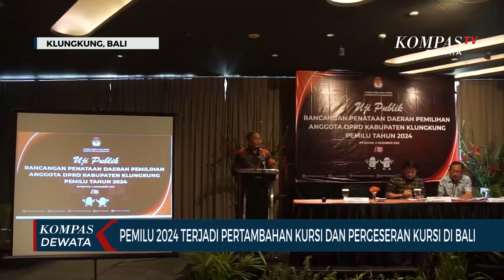Pertambahan & Pergeseran Kursi Di Bali Jelang Pemilu 2024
KLUNGKUNG, KOMPAS TV - Pemilu 2024 yang akan digelar 14 Februari 2024,  prosesnya saat ini sedang berlangsung. Di Provinsi Bali, selain penetapan jumlah partai politik pemilu, pendataan daerah pemilihan juga sudah dilaksanakan. Sehingga ditemukan ada 2 kabupaten yakni Badung dan Gianyar yang mendapat penambahan kursi.

Kabupaten Badung dan Gianyar yang sebelumnya sebanyak 40 orang pada pemilu 2024 bertambah masing-masing menjadi 45 orang.

Sedangkan Kabupaten Klungkung Bali, dengan jumlah kursi 30, tahun 2024 kursinya tetap, akan tetapi terjadi pergeseran satu kursi dari dapil Kecamatan Banjarangkan yang sebelumnya 7 kursi berkurang menjadi 6 kursi. Sedangkan Pulau Nusa Penida sebelumnya 8 kursi kini akan bertambah menjadi 9 kursi.

Menurut Ketua KPUD Propinsi Bali, Dewa Agung Lidartawan saat sosialisasi rancangan penataan daerah pemilihan anggota DPRD kabupaten di Kabupaten Klungkung mengatakan, pertambahan dan pergeseran tersebut berdasarkan agresi kependudukan perkecamatan. Jika penduduknya bertambah sesuai aturannya akan ditambah kursinya, demikian juga jika berkurang pendudukanya bisa berkurang dan ada penambahan pada kecamatan lain jika ada pertambahan penduduk.

Menanggapi pergeseran kursi di DPRD Klungkung ini, Ketua KPUD Klungkung, I Gusti Lanang Mega Saskara mengatakan, keputusan pergeseran tergantung dari jumlah penduduknya yang diputuskan oleh KPU RI, sedangkan dari kabupaten hanya meneruskan data sesuai dengan daerah pemilihan.

Proses pergeseran kursi di Klungkung ini hingga kini masih menjadi perdebatan, utamanya dari kalangan partai politik di Kabupaten Klungkung Bali.